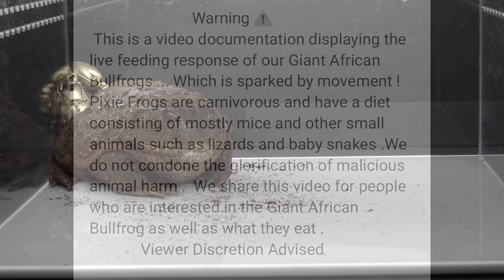Hamsters Surround The Pixie Frog - Warning Live Feeding